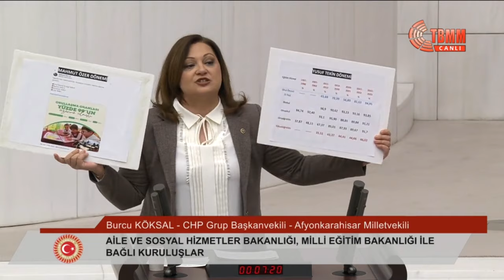BURCU KÖKSAL - 2024 YILI BÜTÇE GÖRÜŞMELERİ